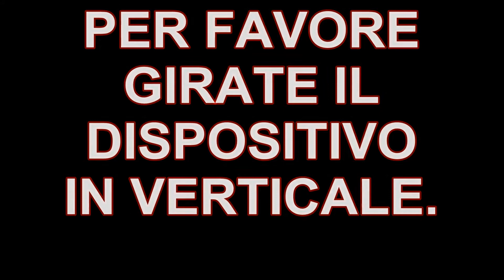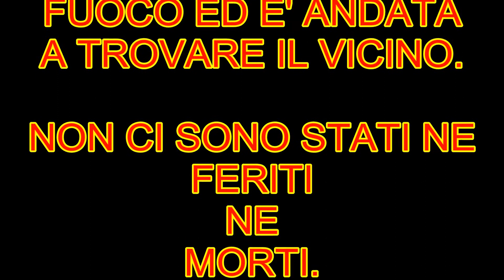lanterna volante non perfettamente funzionante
Abbiamo provato una lanterna volante,non è andata benissimo anzi.
mi dispiace per il pezzo finale,ma per la paura che prendesse fuoco la casa del vicino abbiamo spento.

comunque non c'è stato nessun ferito e nessun morto